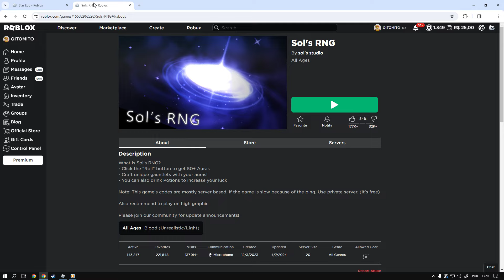Como Ganhar o item [Star Egg] Roblox Limited UGC FREE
informação em primeira mão sempre no canal TATICA21